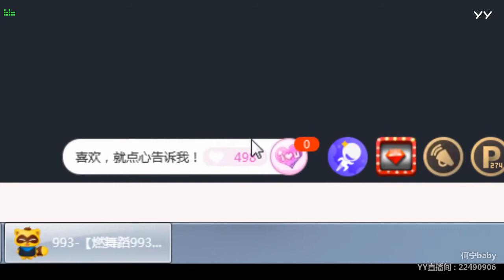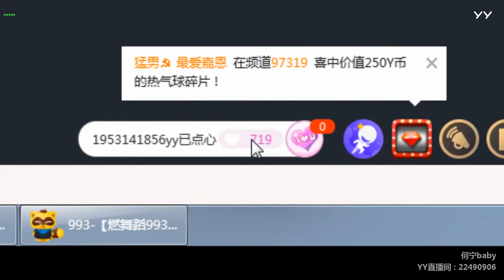YY LIVE 燃舞蹈 何宁baby -《燃舞蹈》（Artists・Sing・Music・Dance・Instrument・Talent Shows・DJ・KPOP・Remix・LIVE)